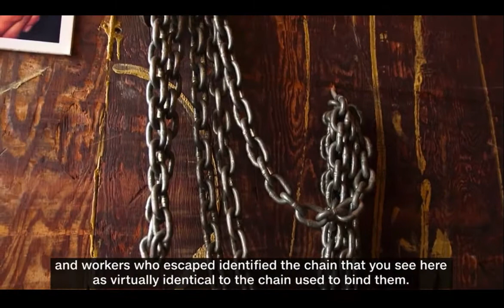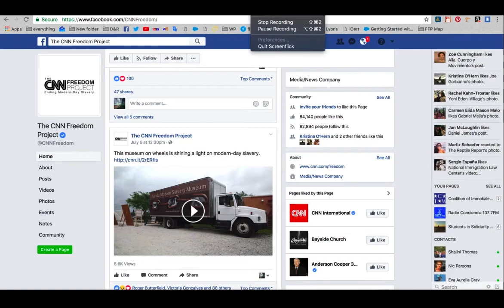The Florida Modern-day Slavery Museum (CNN Freedom Project)